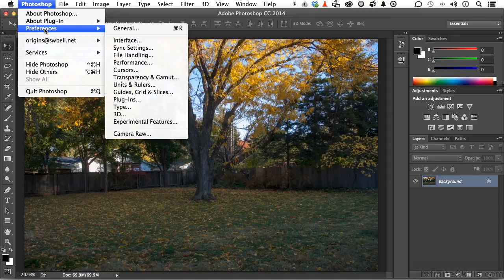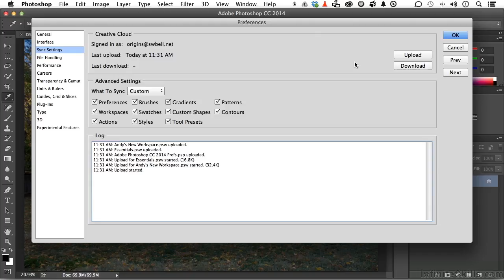Synchronizing Photoshop Settings 09